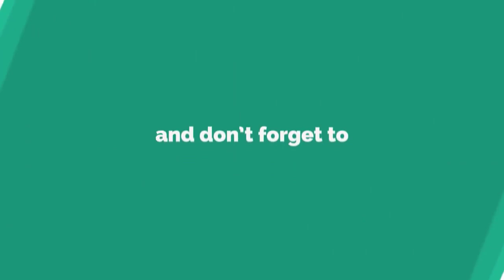តើការសំលាប់ខ្លួនពិតជាអាចផុតទុក្ខមែនទេ? by Ellene Fashion TV | Success Reveal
In this video we want to show you about តើការសំលាប់ខ្លួនពិតជាអាចផុតទុក្ខមែនទេ? by Ellene Fashion TV - Success Reveal

មនុស្សយល់ថាសំលាប់ខ្លួនដេីម្បីរួចផុតទុក្ខ​
តេីការយល់នេះត្រូវឬទេ ?
មានបកស្រាយពិស្តារក្នុងវីដេអូនេះ

✮✮✮✮✮ Enjoy!

✡ ABOUT US ✡
.: Why We create SUCCESS REVEAL channel :.
1. To inspire, Motivate, create new entrepreneur
2. Share Business knowledge, Entrepreneurship, Success
3. Free Business Education Online